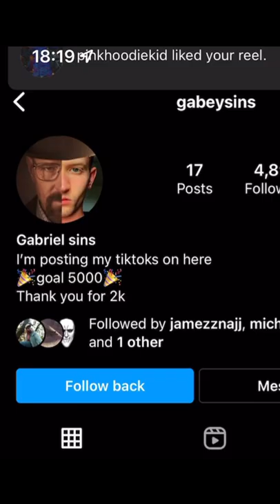Breaking bad characters that need to be needed pt 1